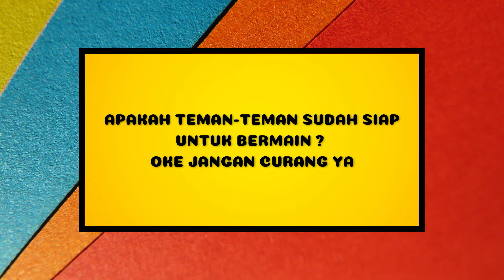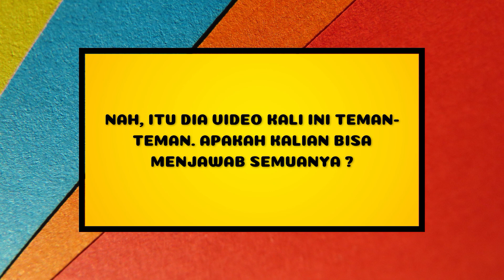Ayo temukan perbedaannya !! Permainan mencari gambar yang aneh edisi animasi Upin Ipin #5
Halo teman teman pada video kali ini adalah tentang mencari perbedaan pada dua gambar, apakah teman teman sudah siap untuk bermain ?, oke jangan curang ya. Di sini teman teman akan dikasih tantangan untuk menemukan 2 perbedaan gambar animasi boboboiy dengan waktu 30 detik ya. kalau butuh waktu lebih lama pause aja, hehe. selamat mencoba, semoga permainan ini menghibur ya.